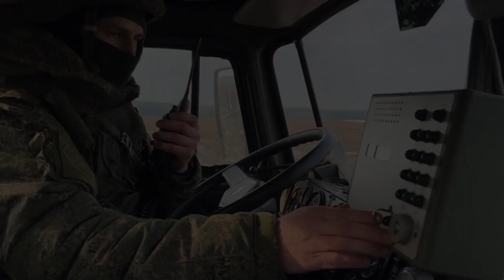sondakika RUSYA TÜRK SİHALARINI VURDUK AÇIKLAMASI..!!